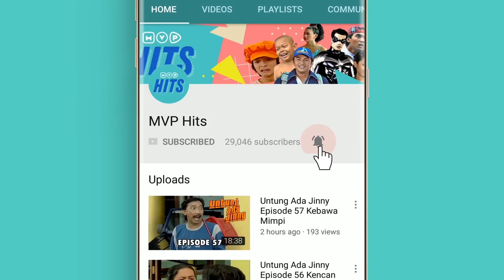Suami Suami Takut Istri Eps 339 Part 2